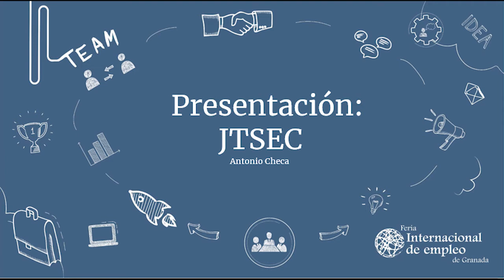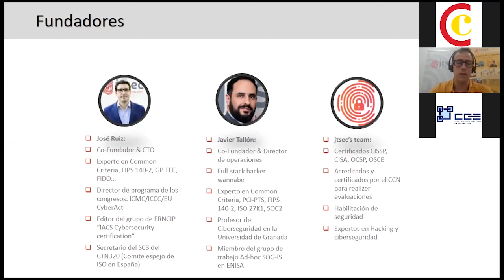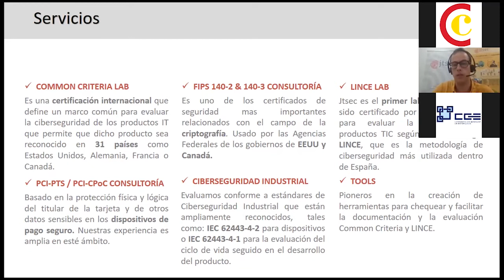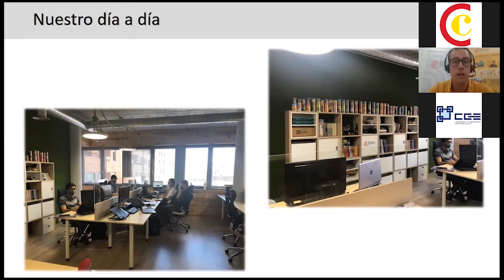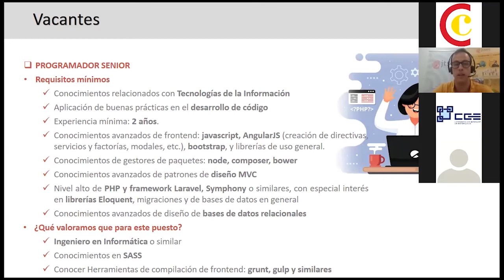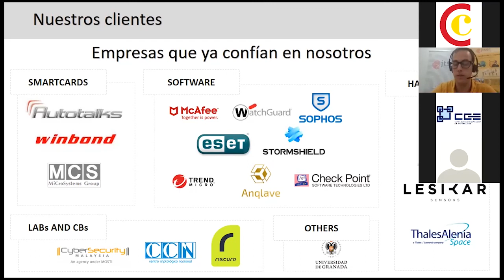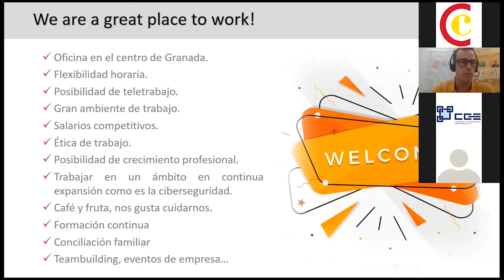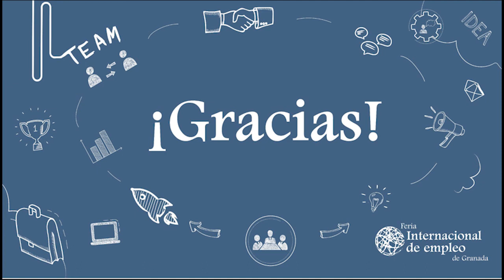JTSEC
Presentación de JTSEC en la Feria Internacional de Empleo de Granada